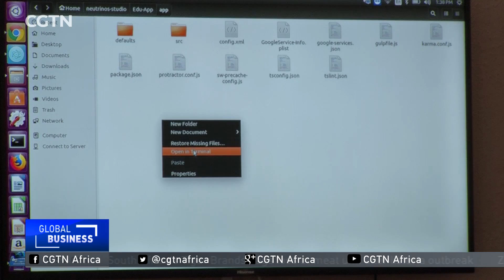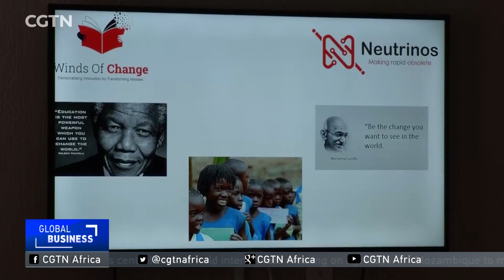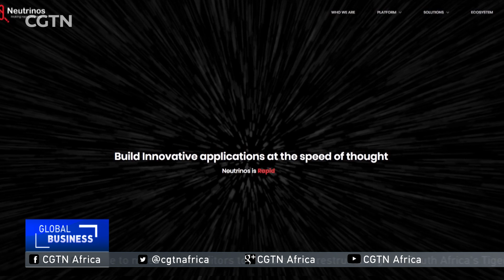Indian-based firm teaches youth in S. Africa how to build apps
Technology is the new language of the world. But many youngsters in Africa especially in poorer communities are often locked out of the sector because of a lack of skills and resources. Winds of Change is a corporate social investment, run by Indian-based IT company, Neutrinos. It was started to empower young people by teaching them to code and build apps, and to help eradicate poverty. The initiative has worked successfully in India. Neutrinos has now introduced the concept in South Africa and has trained its first candidate. CGTN's Sumitra Nydoo Reports.